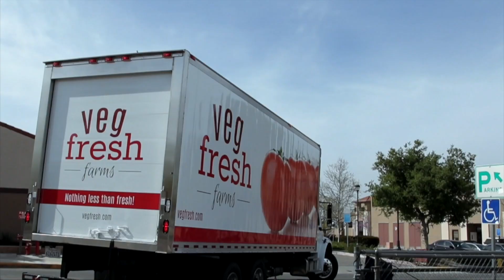Culture Change Through Workforce Development Training with Veg-Fresh Farms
Molly Williams, Veg-Fresh’s Food Safety and Organic Compliance Coordinator, and Jasmin Amigon, Veg-Fresh Food Safety and Social Responsibility Coordinator, talk about the impact of the EFI certification program during the company's first year of participation.
Find out more about EFI certification at equitablefood.org